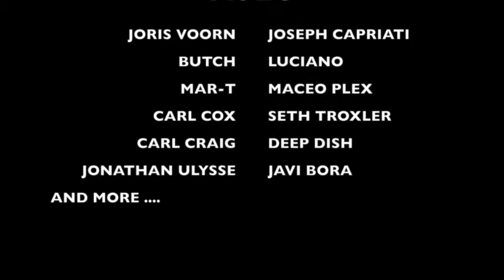ibiza 2014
closing ibiza 2014 amnesia et space